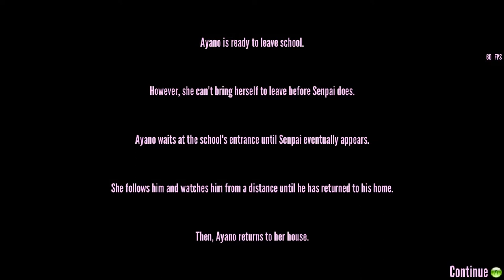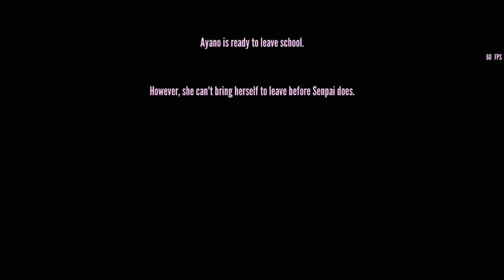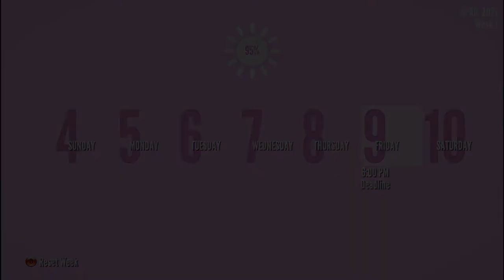Yandere Simulator Ep 6 (Kidnapped?)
In this episode I put the wheels into motion to kidnap somebody. It takes a while, because I have to level up in the process, but can I do it. ?

Intro Created Using: Adobe Flash

Slight Distant Explosion Sound Effect: freesfx.co.uk